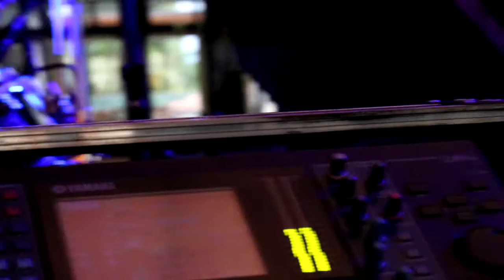Use somebody - Kings of Leon cover